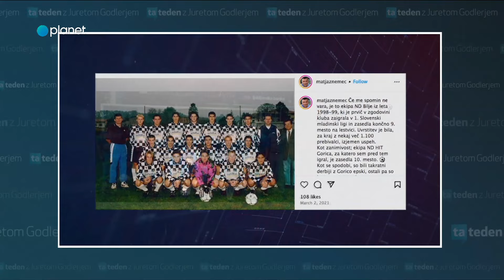Ta Teden: Po neuspeli karieri Slovenci postanejo predsedniki